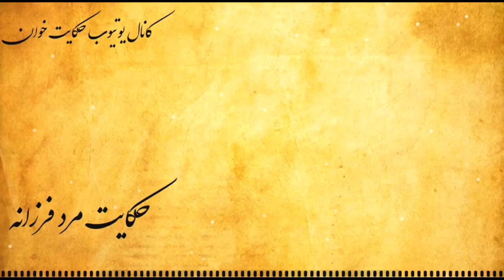حکایت مرد فرزانه / راز خوشبختی / حکایت های کوتاه فارسی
سلام دوستان خوش آمدید به یکی از ویدیوهای کانال حکایت خوان .
تشکر میکنم بابت اینکه روی این ویدیوکلیک کردید این کانال بنام حکایت خوان هست و در این کانال میخواهم داستانهای تاریخی  و حکایات جالب و شنیدنی و... قرار بدهم .
حکایت مرد فرزانه / راز خوشبختی چیست؟

لطفا از این کانال حمایت کنید .کانال رو سابسکرایب کنید تا با گرفتن انرژی از شما محتوای بهتری تولید و در این کانال منتشر کنم.

لینک کانال⁦👇🏼⁩

متشکرم.⁦❤️⁩